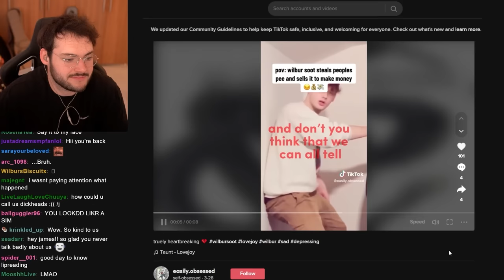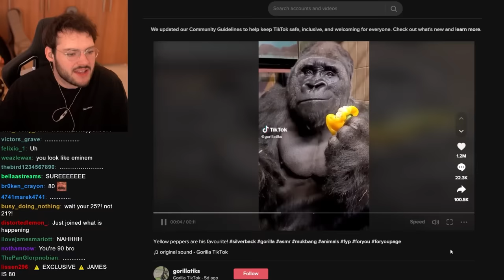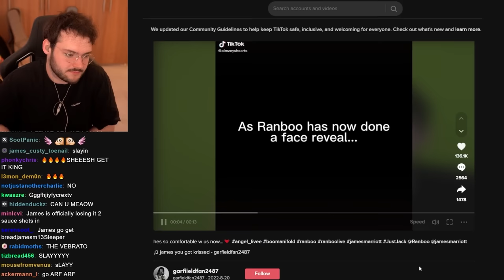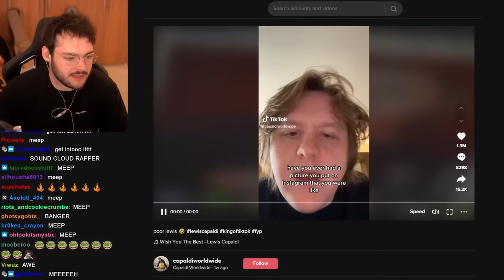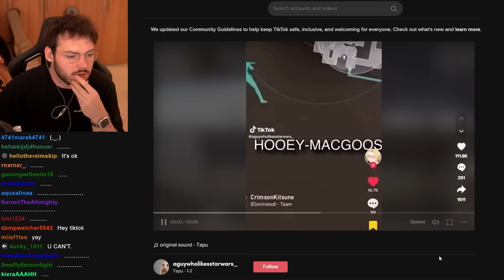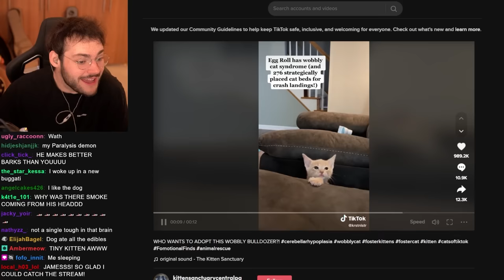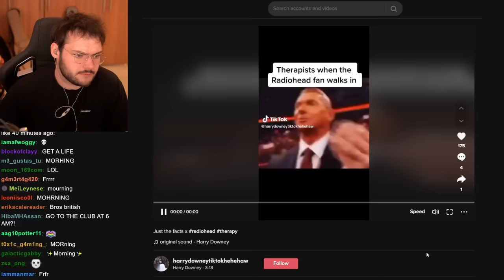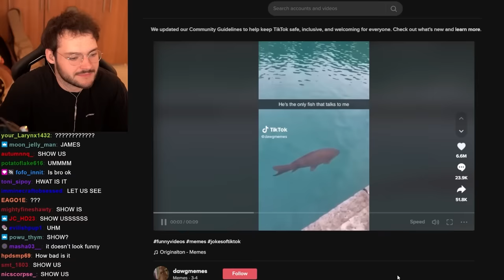If I Laugh, I Take A Shot of Hot Sauce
Today if I laugh, I lose. I suffer. I take a shot of hot sauce. This was not fun. I hate TikTok.